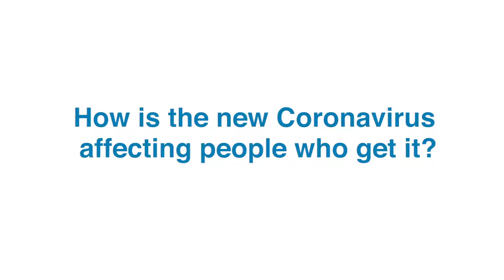கொரோனாவைரஸ் தொற்று ஏற்படும் நபர்களிடம் எந்த மாதிரியான பாதிப்புகளை ஏற்படுத்துகிறது?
சுவாச கோளாறுகளுடன், 2019-nCoV தொற்றானது சளி, தொண்டை வலி, இருமல் மற்றும் காய்ச்சல் போன்ற சாதாரண அறிகுறிகளை ஏற்படுத்தும். ஒரு சில நபர்களுக்கு மிக கடுமையாக இருக்கலாம், வெகுசிலருக்கு இறப்பினை ஏற்படுத்தக் கூடியதாக அமையலாம். மேலும் அறிய இந்த காணொளியினை காணவும்.